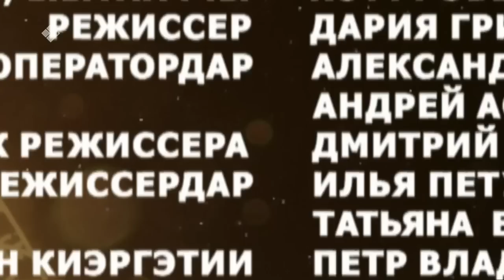«Күн дэлэйэ» биэриигэ: Бэйэ аһытыыттан килиэп (29.01.23)